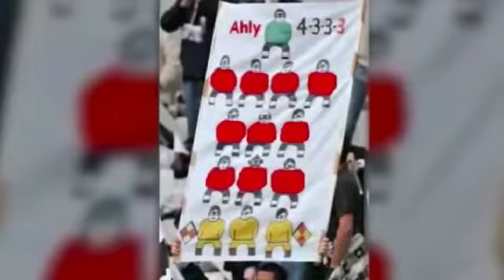أُغنية سلم لنا بقه على التحكيم من كلمات أحمد أمين من حلقة التحكيم من برنامج الكورة على أُصولها